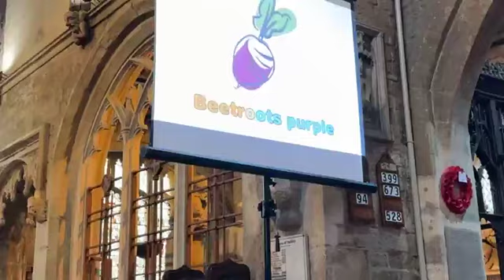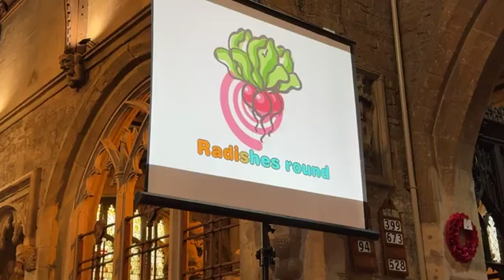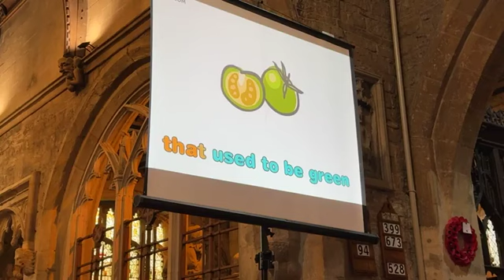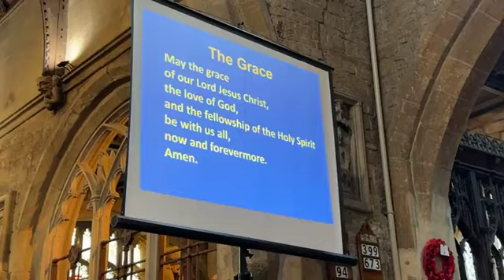Harvest 2024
A service in church and online